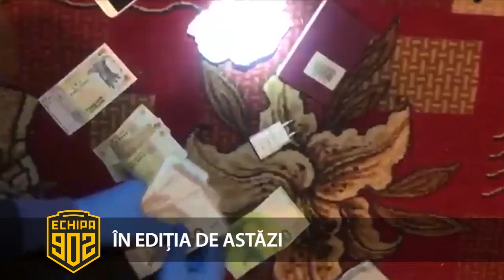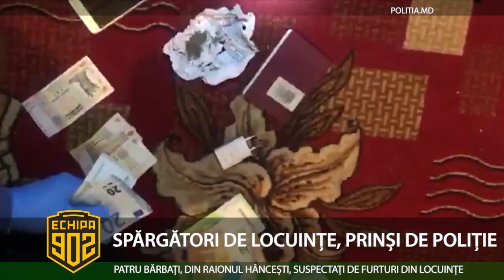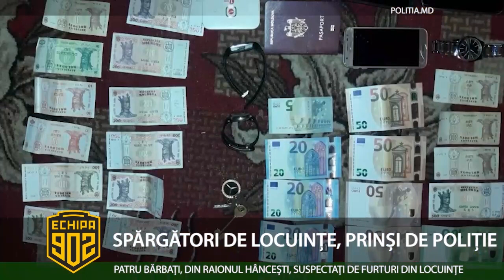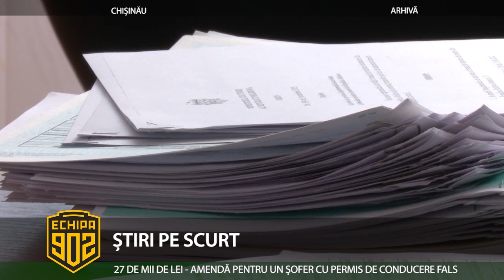Echipa 902 - 17.10.2019